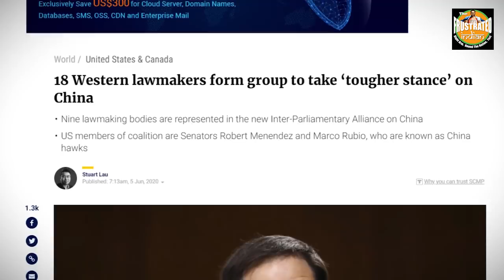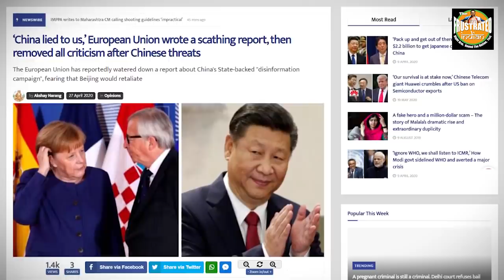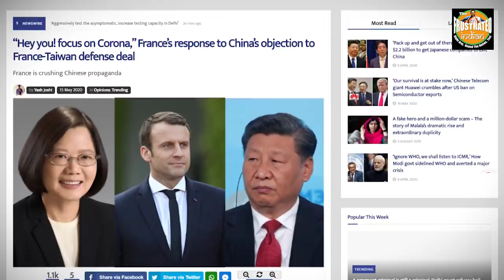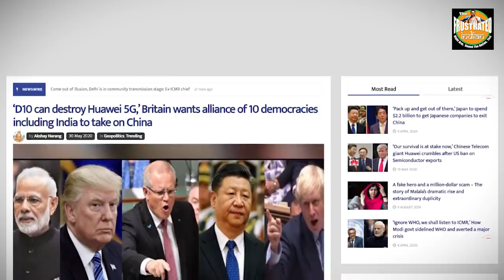Who cares about official EU stance? All mighty EU nations have already joined the Anti-China bloc